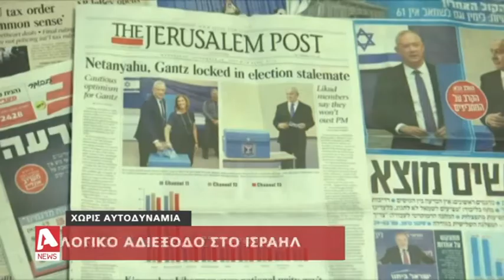Εκλογικό αδιέξοδο στο Ισραήλ | AlphaNews